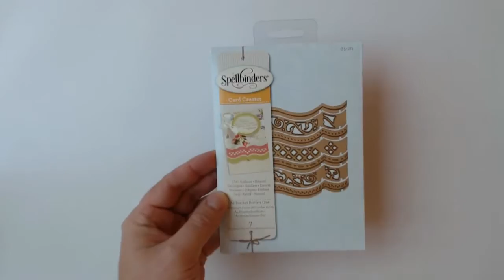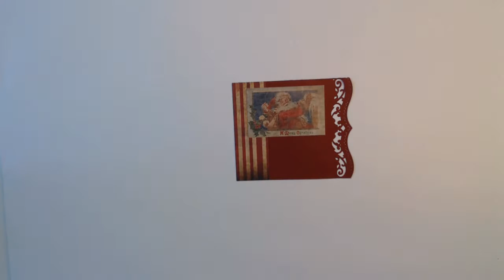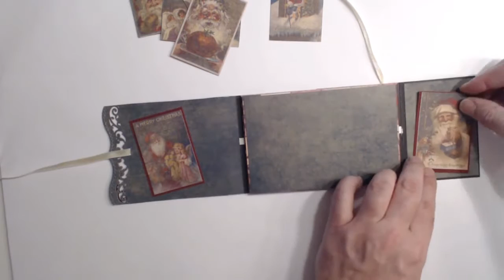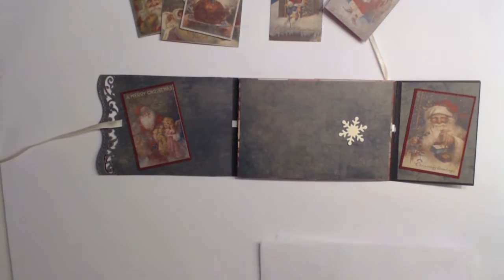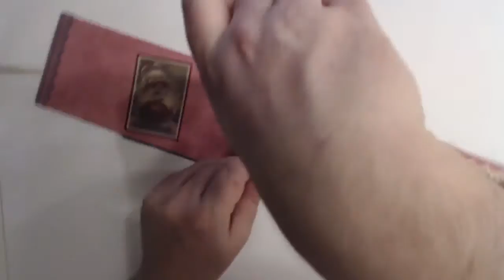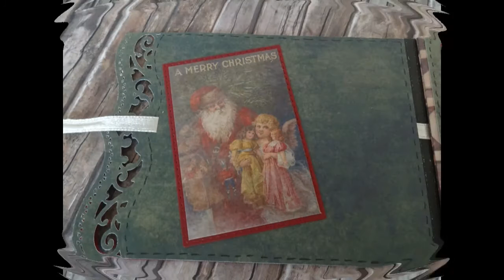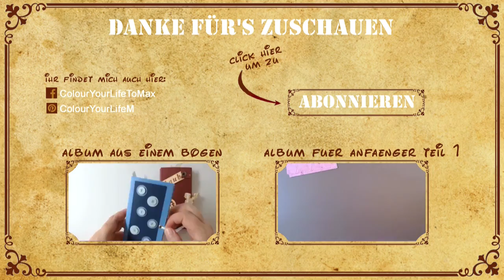Wie macht man ein Mini Scrapbook Album für Weihnachten Last Minute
Weihnachts-Mini-Album als Geschenk für die letzte Minute

Verwendete Utensilien:

Papier:
Design Paper Tim Holtz Seasonal - Ranger
Fotokarton rot u & creme - Rossmann

Stempelsets:
Mini Holidays Tim Holtz - Stampers Anonymous

Stempelfarbe
Watermark ink - Versamark

Klebemittel:
Kleberoller - Paradies (DM)
Bastekleber - Uhu
Klebestift - Stampin Up 100425

Stanzen:
Stitched Rectangles - Memory Box
Stars Framelits - Stampin Up 133723
A2 Bracket Borders One - Spellbinders
Border Punch "Wellenkante" - Stampin Up 119882

Werzeuge:
Teflon Falzbin
Bastelmesser
Schneidebrett - Fiskars
Faltzbrett - Stampin Up
Heißluftpistole
Big Shot Pro Stanzmaschine - Sizzix

Sonstiges:
Satinband
Goldglitter - Folia
Embossing Powder glod - Ranger

Ich wünsche euch allen ein e wundervolle Vorweihnachtszeit